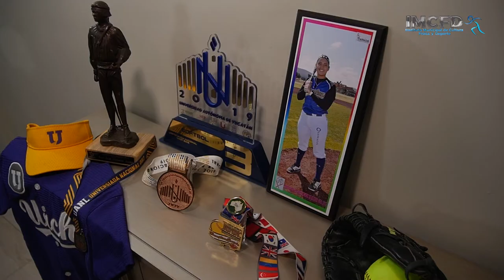Recomendaciones para salir de casa durante contingencia sanitaria